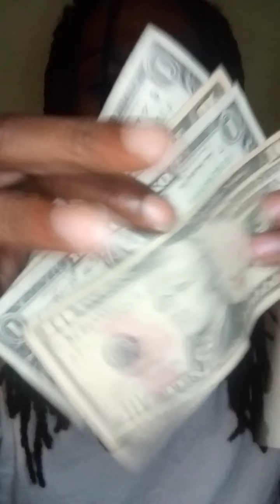Be Aware Of Your Enemies And Your Haters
Your haters and your enemies comes in all different faces and forms you have to watch out and protect yourself from these haters and enemies think harder think smarter and the people who so called supposed to be your friends and family and even your spouse